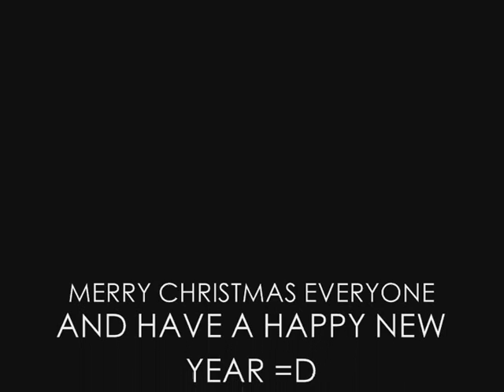flight simulator 2004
flight simulator 2004 landing at TNCM with wingview and approch view.